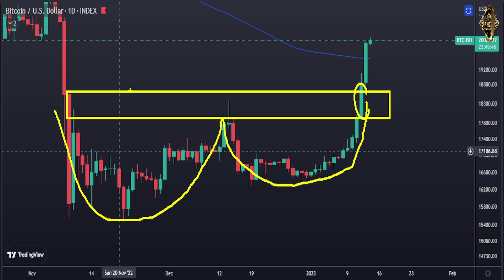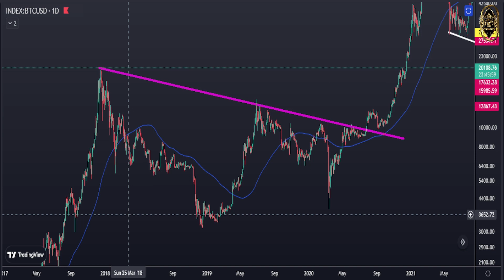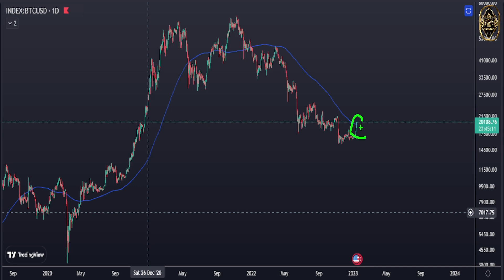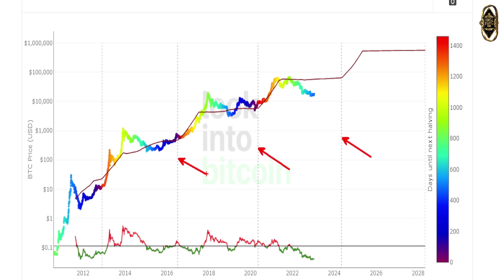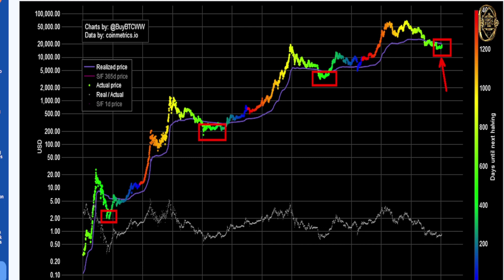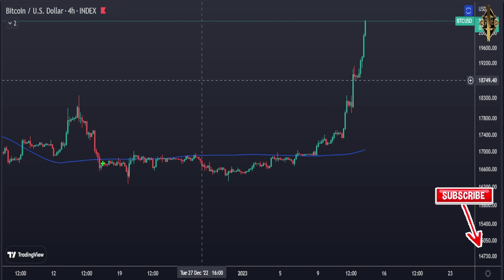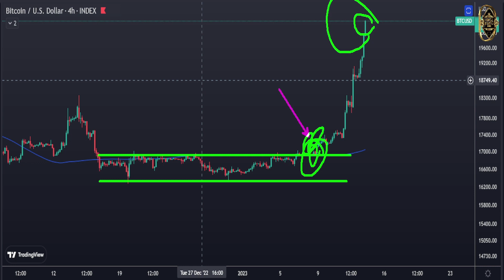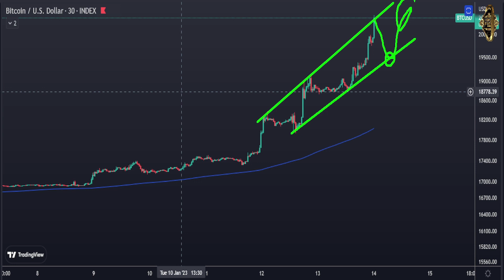BITCOIN: 99% WILL MISS THIS!!!!!!!! Bitcoin News Today & Bitcoin Price Prediction (BTC)